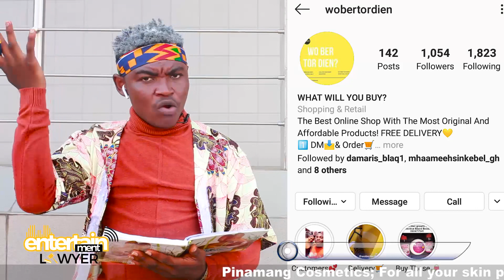EFIA ODO BLOCKED ME AFTER I DID HER WINE STORY + KECHE MARRYING HIS CEO & MORE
In this episode we discover that popular musician Keche has married his CEO, more like an occupational hazard if you may and there's more to it than meets the eyes. Lets welcome Social Media to the club as she blocks Nana Made in China today on Instagram for talking about her. Watch the video and know whats up.

Let’s Vibe And Connect

Directed By Nana Mireku
Shot And Edited By Hans K Media

China’s Avenue ™
Nana Made-In China ®